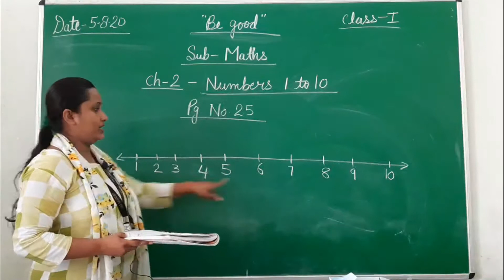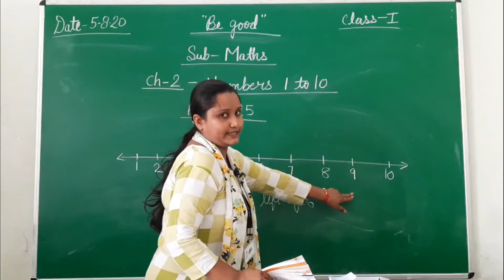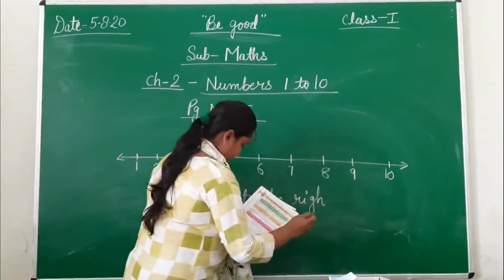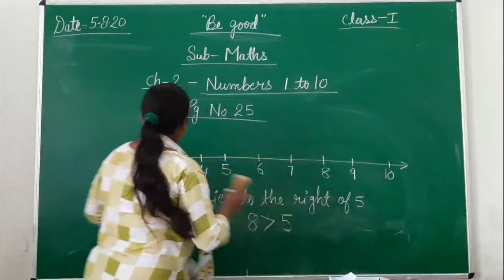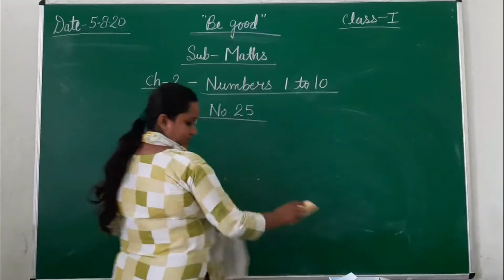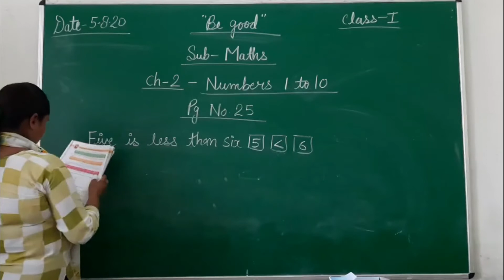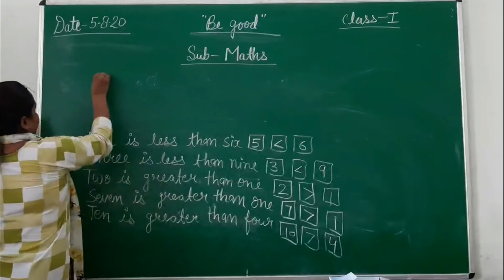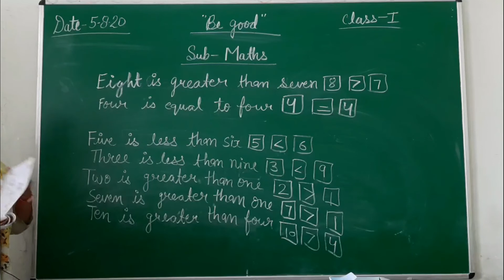CLASS I - MATHEMATICS | 05.08.2020